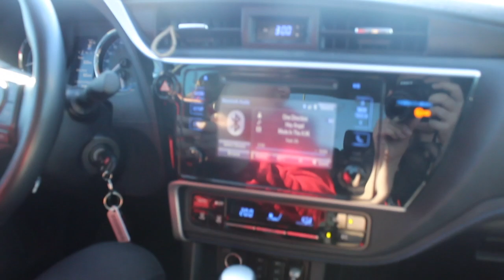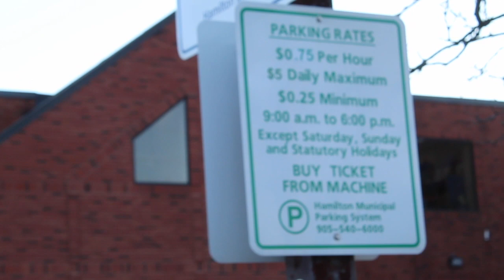Dundas Hiking Vlog